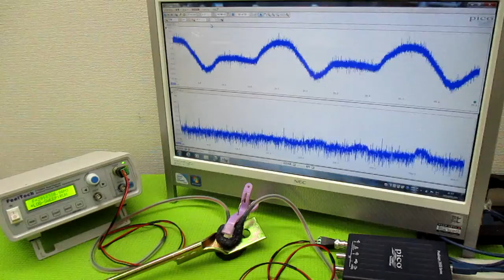オリジナル製品：超音波発振プローブを利用した超音波制御技術 ultrasonic-labo